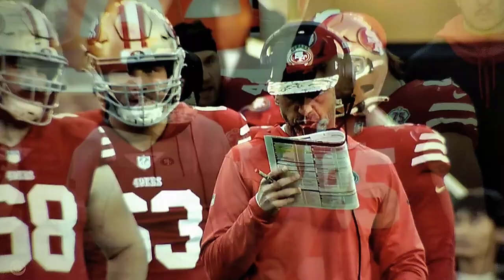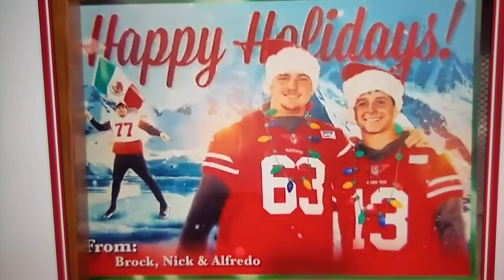George Kittle And Kyle Juszczyk | San Francisco 49ers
This video is about San Francisco 49ers players George Kittle and Kyle Juszczyk having a great friendship off the gridiron.